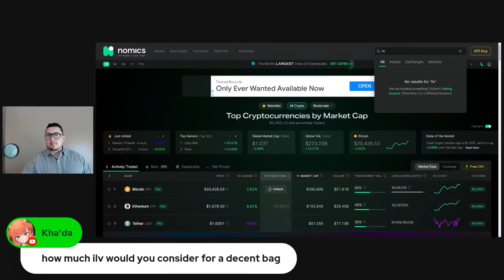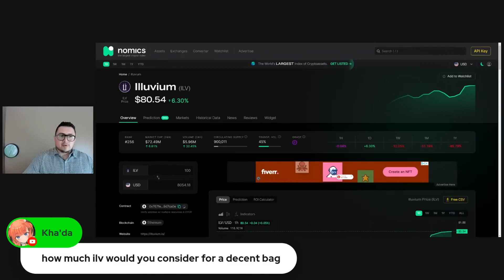Bag This Hot Coin!